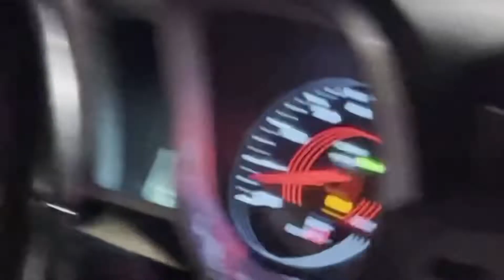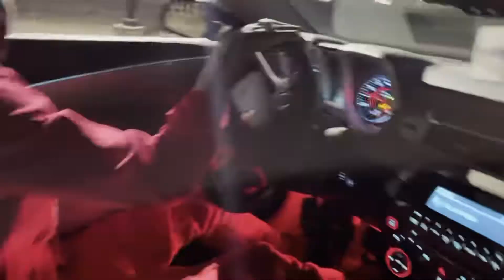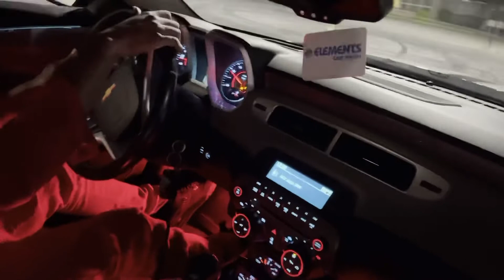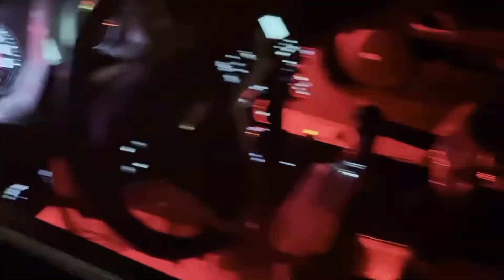DUDE GETS HIT BY A CAR AT A CAR MEET😭 I drifted at the car meet🥰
Facebook-milledgeville plug / Trevor Jones